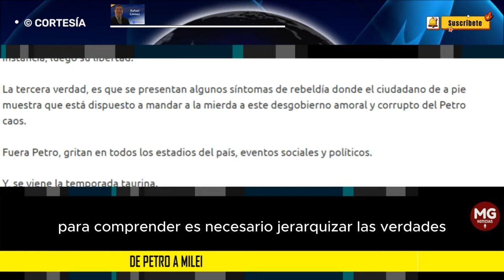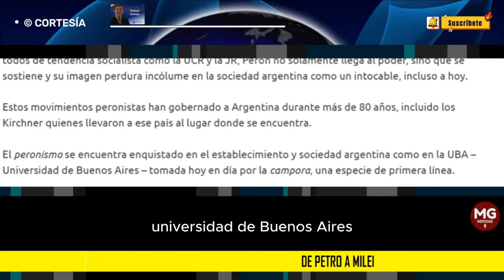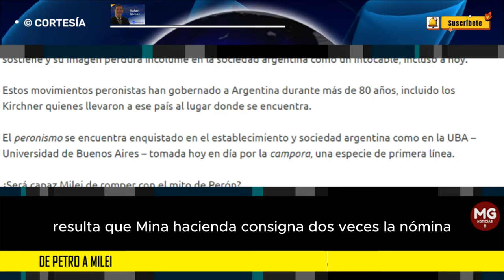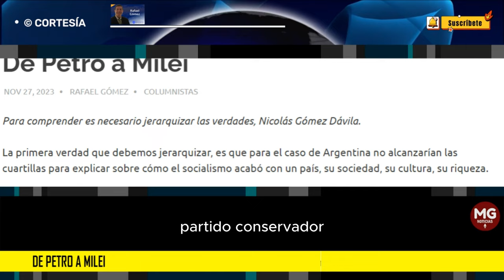DE PETRO A MILEI ⛔ Columna Rafael Gómez Martínez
La primera verdad que debemos jerarquizar, es que para el caso de Argentina no alcanzarían las cuartillas para explicar sobre cómo el socialismo acabó con un país, su sociedad, su cultura, su riqueza.